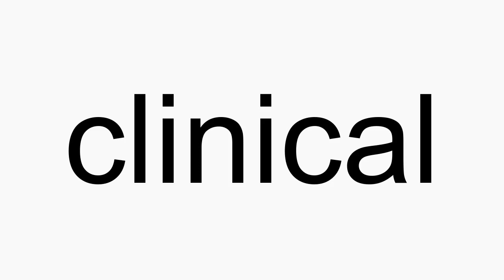How to pronounce clinical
clinical American English pronunciation. How to pronounce clinical correctly. How to say clinical in proper American English.